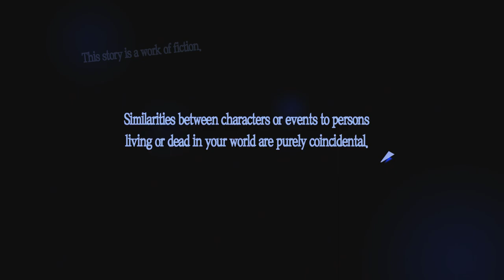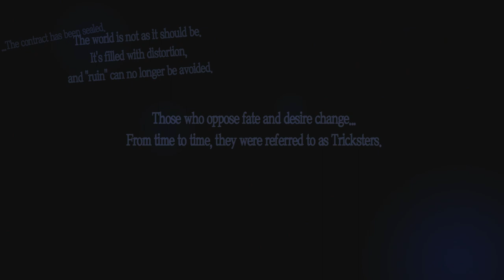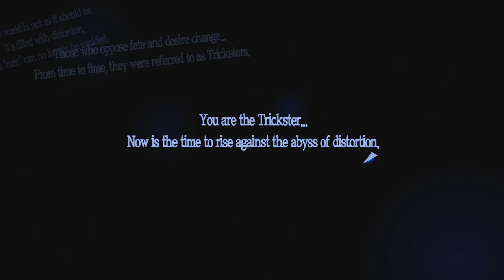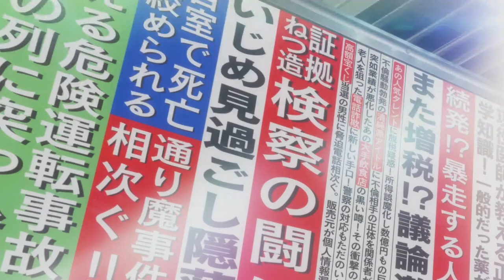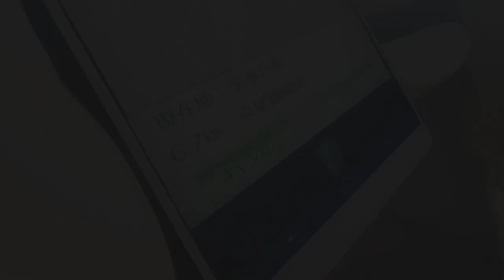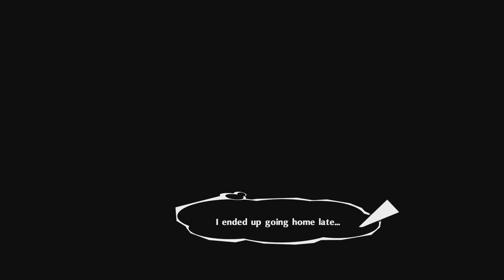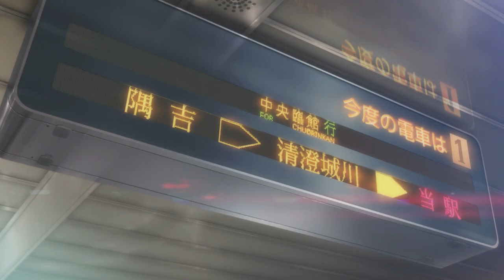Persona 5 Royal Episode 1: High School Castle